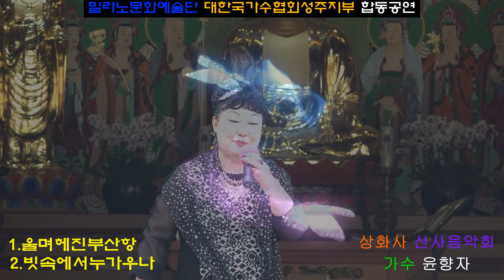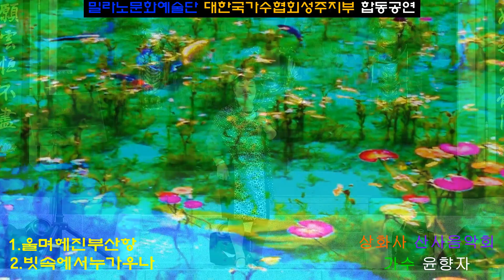'울며헤진부산항'(남인수 원곡)'빗속에서누가우나'(남진 원곡) 가수 윤향자